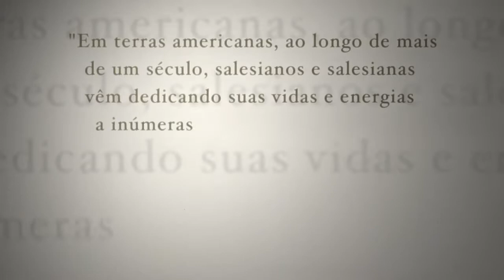Capítulo 3 - Chegada dos salesianos no Brasil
No terceiro capítulo da série que conta a história de Dom Bosco, Pai e Mestre da Juventude, de Madre Mazzarello e da missão salesiana no Brasil e no mundo, você conhece mais sobre a chegada dos salesianos ao Brasil.

Você descobre, por exemplo, que o bispo do Rio de Janeiro, Dom Pedro Maria de Lacerda, foi pessoalmente a Turim, em 1877, pedir a Dom Bosco a vinda dos salesianos para sua diocese.